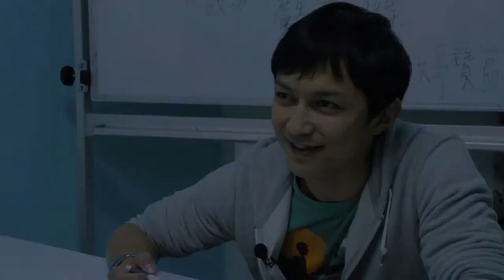【形象影片】臺灣銀行：為什麼大家都在用臺灣銀行手機App？